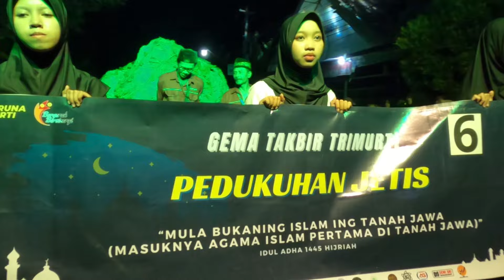JUARA 3 GEMA TAKBIR DUSUN JETIS DESA TRIMURTI HARI RAYA IDUL ADHA 2024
Kyai Semar gema takbir dusun jetis dalam lomba takbir keliling desa trimurti. Dusun Puron mendapatkan juara 1 dalam acara gema takbir desa trimurti. Gema takbir panitia hari besar islam desa trimurti kecamatan srandakan mengadakan parade takbir dan lomba takbir. display takbir di awal start, SD Muhammadiyah Nepi dan Kapanewon Srandakan.